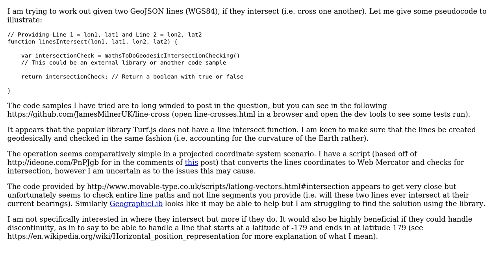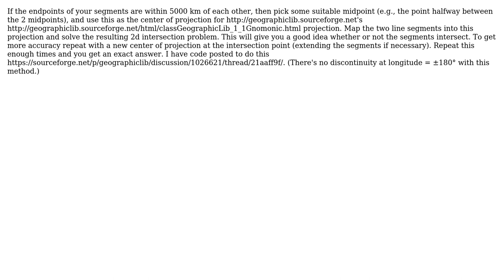GIS: Checking if two WGS84 lines intersect in JavaScript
With thanks & praise to God, and with thanks to the many people who have made this project possible! | Content (except music & images) licensed under CC BY-SA | Music | Images & others | With thanks to user James Milner user cffk and the Stack Exchange Network Trademarks are property of their respective owners. You are responsible for your own actions.